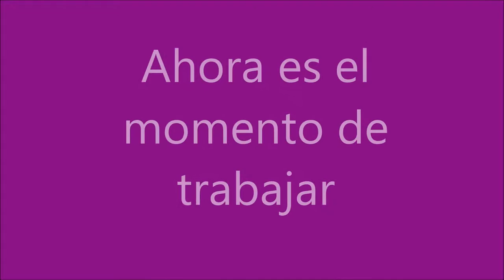Now it's time to work - trade unions for employability in Central America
Decent work - Employability

Decent work is a key factor in getting people out of poverty. Full and productive employment and decent work for all have been recognized as  important preconditions to the eradication of extreme poverty and hunger. In order to contribute to eradicate extreme poverty and hunger it is needed to achieve full and productive employment and decent work for all, including women and young people.

Young workers

The world is facing a fast growing youth employment crisis: young people are three times more likely to be unemployed than adults. Over 75 million youth worldwide are looking for work. The ILO has warned for a “scarred” generation of young workers facing a dangerous mix of high unemployment, increased inactivity and more precarious work in developed countries, as well as persistently high working poverty in the developing world.

Job creation

Although trade unions do not have job creation within their sphere of control, they are able to contribute to ‘increased employability’ by promoting a better connection between capacities of workers and demands from the labour market as well as promoting increased quality of and access to vocational and professional education. Young workers can be assisted to get working experience through internships, and better personal skills to successfully apply for jobs.

Job security

Furthermore increased job security, career development and access to professional training can be realised for workers in the formal sector through concluding agreements with employers and governments, and thorugh service delivery to members of trade unions.  Next to that, in their regular lobby work towards the government and employer organisations on labour improvements, they can ask attention for the issue of employability and offer their advise and assistance in creating programmes and funding opportunities to enhance employability, especially also for young workers.